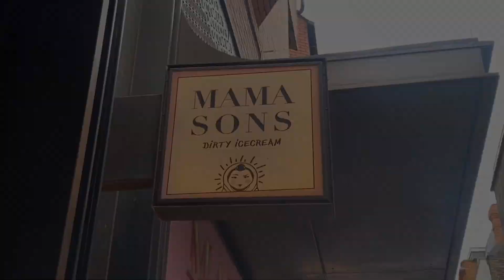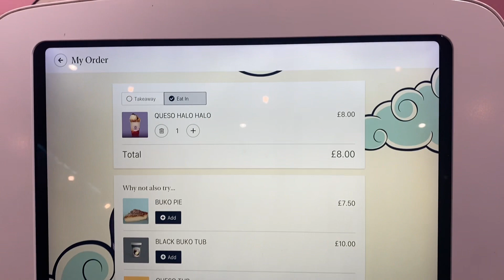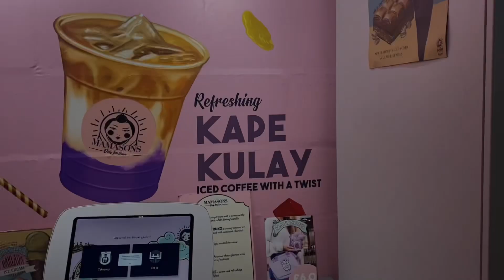The Philippines most famous dessert “Halo-Halo” in Central London(China Town).